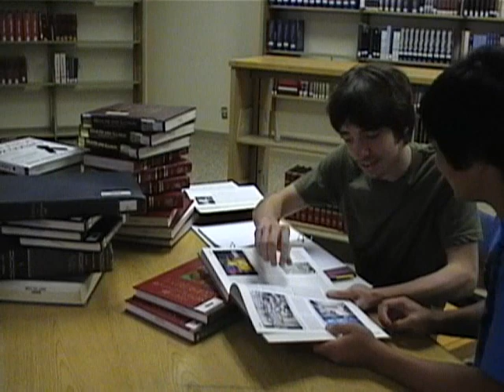DEATH BE NOT PROUD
This is a movie I made with the help of others. It's based from the book Death be not Proud by John Gunther.